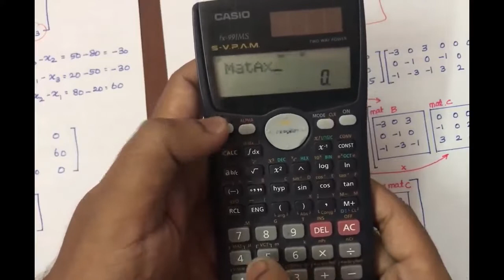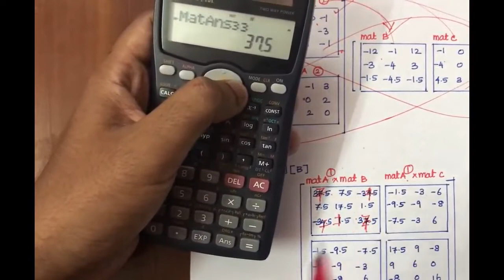FEA Two Dimensional Scalar Variable Problems (Unit - 3)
This video describes, how to calculate stiffness matrix of CST element of 2d scalar variable problem. And also explain the effective usage of calculator in order to minimize the calculation time and get accurate answer in the examination. Kindly make use of this video. Use the calculator effectively.